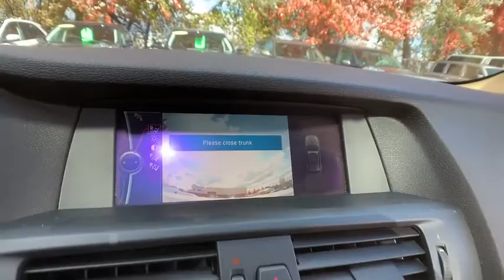2013 BMW X3 Troy, Sterling Heights, Royal Oak, Lake Orion, MI 190946A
Alpine White Used 2013 BMW X3 available in Troy, Michigan at Elder Ford of Romeo. Servicing the Sterling Heights, Royal Oak, and Lake Orion, MI area.

Alpine White 2013 BMW X3 in Troy, MI
Alpine White 2013 BMW X3 in Sterling Heights, MI
Alpine White 2013 BMW X3 in Royal Oaks, MI
Alpine White 2013 BMW X3 in Lake Orion, MI
Alpine White 2013 BMW X3 in Oakland County

2013 BMW X3 in Troy, MI
2013 BMW X3 in Sterling Heights, MI
2013 BMW X3 in Royal Oaks, MI
2013 BMW X3 in Lake Orion, MI
2013 BMW X3 in Oakland County

BMW X3 in Troy, MI
BMW X3 in Sterling Heights, MI
BMW X3 in Royal Oak, MI
BMW X3 in Lake Orion, MI
BMW X3 Near Me
BMW X3 in Oakland County
2013 BMW X3 xDrive28i - Stock#: 190946A - VIN#: 5UXWX9C57D0A28189

New arrival. Extremely clean and well taken care of. Pride of ownership definitely shows in this vehicle. Pictures will  be coming soon.brbr 8-Speed Automatic Steptronic. Clean CARFAX. White 2013 BMW X3 xDrive28i 4D Sport Utility AWD 8-Speed Automatic Steptronic 2.0L I4 TwinPower TurbobrbrThe All New Elder Ford of Romeo proudly serving Macomb, Washington, Charter Township of Clinton, Rochester, Shelby and more of your Greater Detroit area .Southeast Michigan's FASTEST MOVING Pre-owned Inventory! Every Vehicle Priced Below Market Value! Every Trade Paid Top Dollar! GUARANTEED CREDIT APPROVAL!br21/28 City/Highway MPGbrbrbrAwards:br  * 2013 IIHS Top Safety Pick   * Ward's 10 Best Engines   * 2013 KBB.com 10 Best Certified Pre-Owned Luxury Cars Under $30,000   * 2013 KBB.com Brand Image AwardsbrbrElder Ford has the extensive vehicle selection of Ford F-150, Escape, Fusion, Edge and Explorer models and high quality service you deserve. They have an experienced staff, and they know how to take care of their customers - and their reviews prove it! Whether you are looking to buy or lease you won't get a better deal than Elder Ford of Romeo! Or, visit their website, www. ElderFordRomeo.com. Their business hours are Monday 9:00 AM - 8:00 PM, Tuesday 9:00 AM - 6:00 PM, Wednesday 9:00 AM - 6:00 PM, Thursday 9:00 AM - 8:00 PM, Friday 9:00 AM - 6:00 PM and Saturday 9:00 AM - 3:00 PM. They are closed on Sunday. Dealer not responsible for missing, deleted or errors in description and pricing.